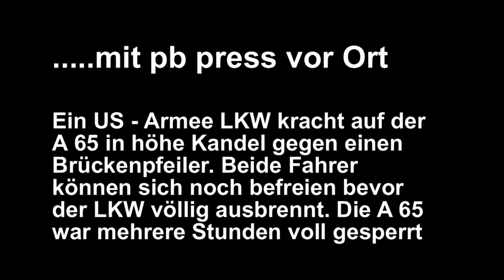Ein US Armee LKW kracht gegen eine Autobahnbrücke der A 65 und brennt völlig aus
Ein LKW der US Armee kracht auf der A65 kurz hinter Kandel in Fahrtrichtung Landau gegen eine Brücke und geht in Flammen auf. Die beiden Fahrer können sich verletzt aus dem Fahrzeug befreien. Die A65 war mehrere Stunden komplett gesperrt.